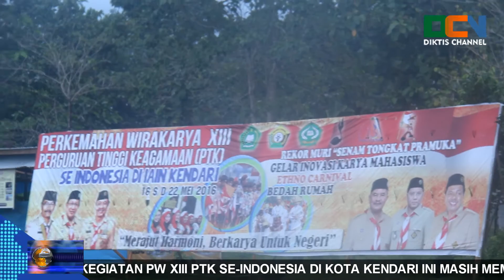PW KENDARI - KEGIATAN PW XIII PTK HARI KE 4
PW KENDARI - Kegiatan PW XIII PTK hari Kamis tanggal 19 Mei 2015